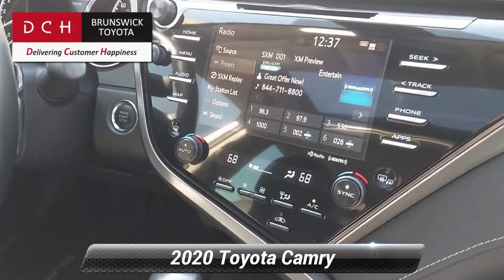Used 2020 Toyota Camry SE, North Brunswick Town, NJ NS240334AA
1504 U.S. 1

ONE OWNER, BACK-UP CAMERA, LANE DEPARTURE WARNING, BLUETOOTH, MP3 Player, 7 SERVICE RECORDS FOUND ON CARFAX, KEYLESS ENTRY, 39 MPG Highway, SAT RADIO, LED HEADLIGHTS, ALLOY WHEELS. DCH Brunswick Toyota proudly services the central New Jersey area, we can handle all of your Used Car needs.Some of our used vehicles may be subject to unrepaired safety recalls. Check for a vehicle's unrepaired recalls by VIN

[RLVID:10822:69810ae8ff547dfb:9d22698163a67146:1]